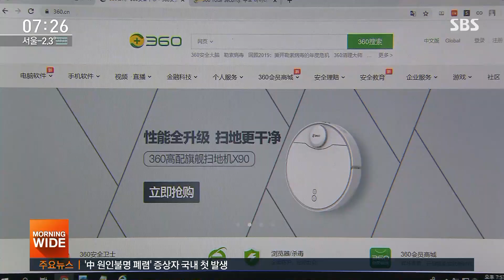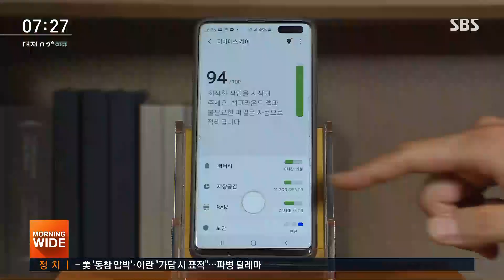삼성 폰 속 '중국 보안업체' 제휴 논란…개인정보 괜찮나 / SBS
삼성 스마트폰이 보안 논란에 휩싸였습니다. 기본으로 설치된 소프트웨어가 중국 보안업체 프로그램을 쓰다 보니 개인 정보 유출이 우려된다는 겁니다.
노동규 기자가 보도합니다.